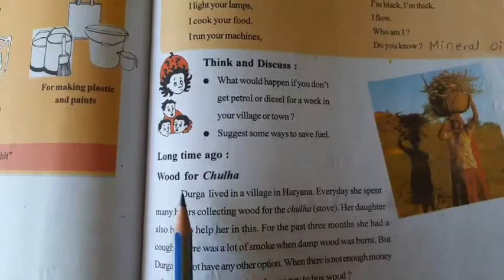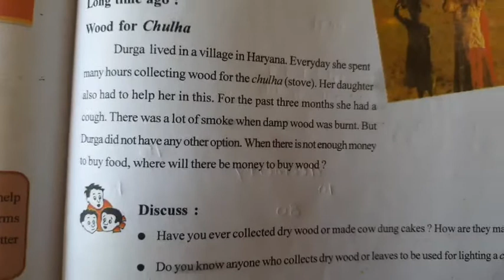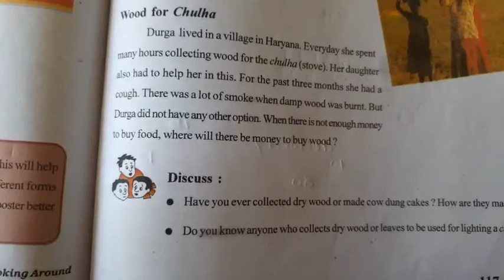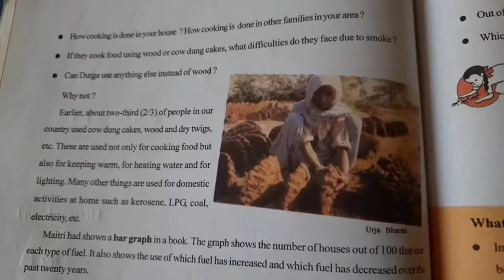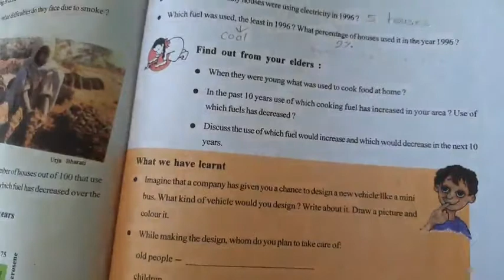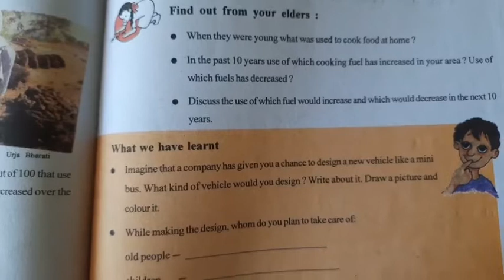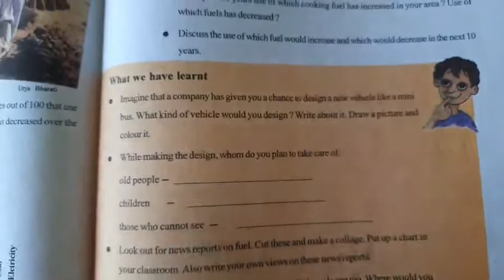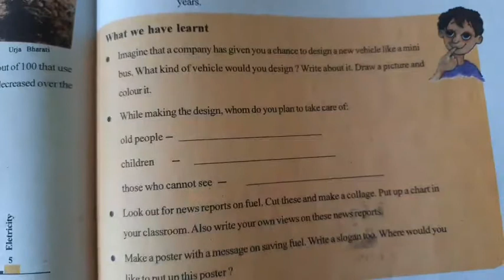EVS.. Ch 12:- What if this will be finished? (Part 3)